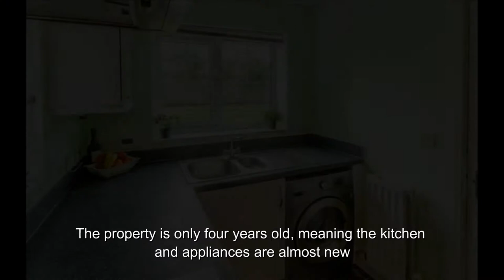Sarah Beeny chose a four year, £ 325k house in Cambridgeshire village in Milton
The house is really new and modern, so potential buyers know that they get a property that will not show up. It is a very nice size for two beds, boasts a brilliant garden and is in a really sought-after area. All this, combined with its competitive price, means it will not last long.
A four-year-old house in Cambridgeshire village in Milton has been selected by television property star Sarah Beeny as a bargain property this month.
This modern house is just 2.4 km from the newly opened North Cambridge train station with direct service to London, making it ideal for commuters.
It has a large living room with lounge for dining table and chairs, two double bedrooms, off-street parking and a private garden.
Sarah said: 'I have chosen this property because of its brilliant features and location. This is absolutely perfect for young professionals working in Cambridge or London centers, and beautifully designed and decorated, so ready to enter. '
The exterior of the property has a contemporary feel, with a gray and trendy front door and an attractive fence framing the path leading to it.
The large living room has laminate flooring and large French doors leading into the garden. Along with four other large windows, they allow a lot of natural light to flow into the property.
Decorated in neutral colors with bright mustard walls, the living room is the perfect place to relax or entertain. It also contains a large and practical underwater storage cabinet, ideal for storing coats and cleaning equipment.
He said: 'This is a very nice room - very spacious and bright because of the many windows. It's a beautiful space to entertain friends and family, and the big French doors mean it can be an extension from the outside in warm summers.
'The walls of these features are striking as well, giving the latest, funky impression, praised by the modern floor.'
Also outside the hall is the kitchen, which has a white gloss finish unit and rolls up the top work surface. There are gas ovens and stoves with overhead fan extractor and washbasin and drainer.
There is plenty of built-in storage and plenty of room for kitchen appliances, which currently includes American-style washing machines and freezer-fridges.
Sarah says: 'The kitchen is small, but perfectly formed with plenty of room for storage and equipment. It's also only four years old, so really up-to-date and bright - the kitchen is almost new. '
The stairs are covered in high-quality striped carpets, and lead to the first floor where there are two double bedrooms and a bathroom.
The house is modern, so potential buyers know they are getting a property that will not bring up unwanted surprises
The master bedroom has space for king-sized beds and bedroom furniture. It benefits from a large double window to the front aspect and has its own en-suite.
Completing the upstairs layout is a modern bathroom, complete with bathtub and shower over the bath. It's finished in fashionable gray tiles and has laminate flooring and built-in storage.
Sarah said: 'The two bedrooms in this house are a big double place, ideal for young professionals who want spare rooms for guests, or young families with one or two children.'
There is also a spacious rear garden, with a terrace area, storage for storage and access to the property side through a wooden gate.
The village of Milton contains an eclectic mix of old and new housing, as well as some charming pubs, a number of shops, a large Tesco, two churches, and an elementary school.
The hotel has good access to the transport network, with the Cambridge North train station offering regular and direct services to London Liverpool Street and London Kings Cross. The sought-after city also offers parks and rides and is close to the M11, which provides easy access to London.
The hotel is also close to Cambridge Science Park and world-renowned university, with the city having immense historical architecture, beautiful rivers, and impressive shops, restaurants and schools.